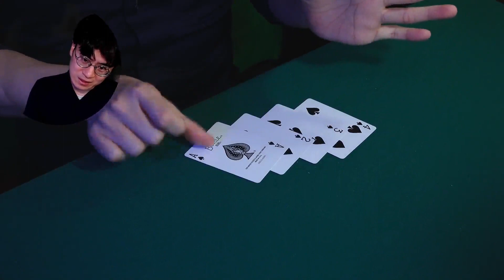09 私のハイパーツイスト 演技